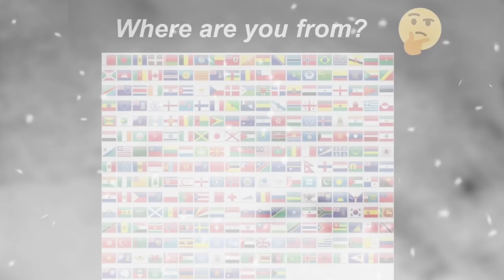Clash Gang - We Wish You A Merry Christmas. 🎄 V Gamer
Hi Guys.

I am V Gamer. Welcome back in brand new video. In this video I play Clash Gang - We Wish You A Merry Christmas. ⛄